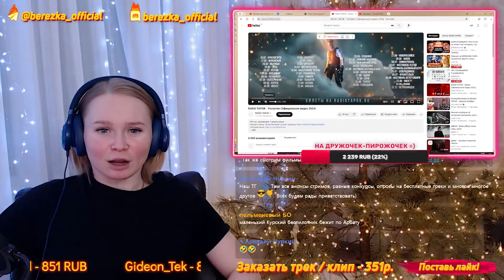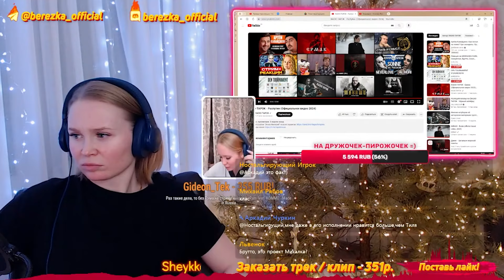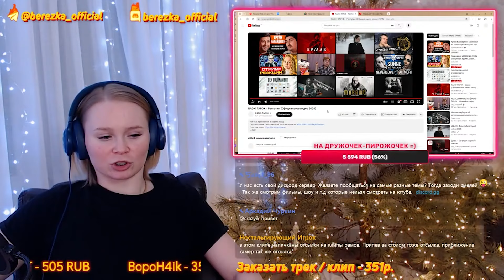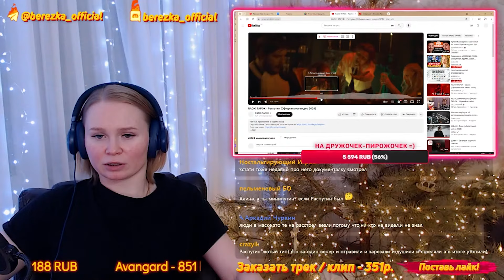Реакция на RADIO TAPOK - Распутин (Клип)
Пройдя по этой ссылке вы можете

🎩 любое видео дольше 20 минут - 2555 р.